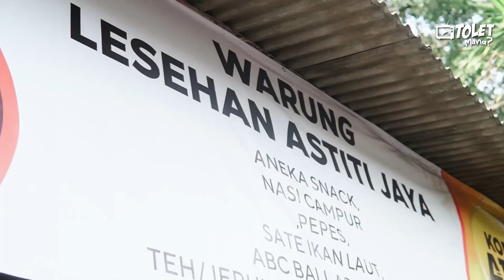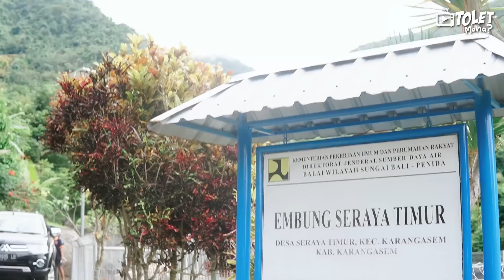MENGUNJUNGI DESA SERAYA KARANGASEM BERSAMA PAK MAN PARTA || SI TOLET EPS. 18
Komen apa khe?